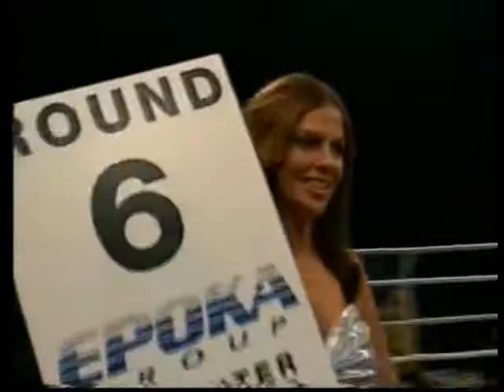Michael Rask VS Louis Mimoune.wmv